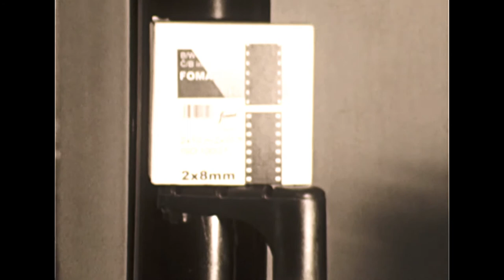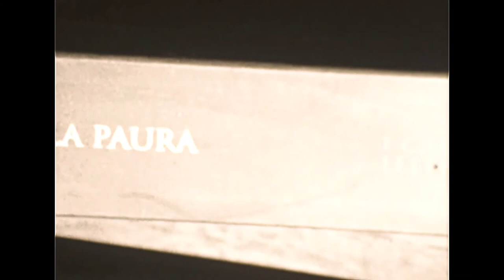L. NEL PAESE DEI POSSIBILI CIGOLII (8mm, 2018, short movie, experimental, retro, Campobasso, Italia)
Cortometraggio sperimentale
Regular 8
Bolex H8 Rex 4
Fomapan R100 Double 8 10 metri
Campobasso, Molise, Italia
Del digitale e dei suoi utilizzatori, delle biografie di questi, della fotografia, di post-produzioni non lineari e di fruitori che si auto-ritraggono non ce ne frega un cazzo